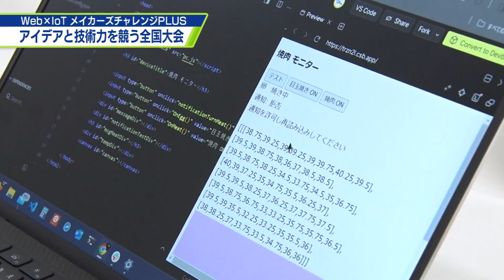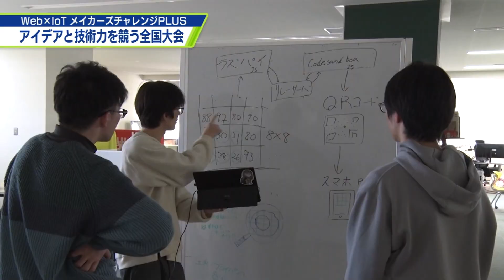目指せ！Web×lot 作品 全国グランプリ【テレビトクシマ】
2017年から全国で開かれている、学生や若手エンジニアを対象とした
システム開発のスキルアップを目指すイベント「Web×lotメイカーズチャレンジPLUS」。その中で制作した作品のグランプリを決める大会が
開かれました。